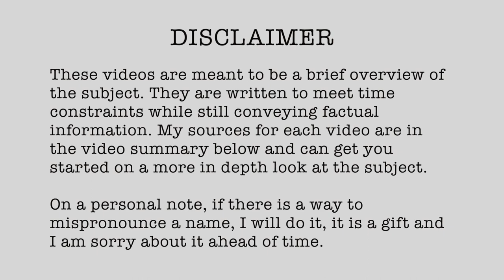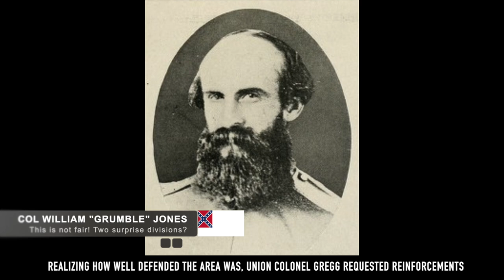1863-41 Battle of Middleburg June 17–19 1863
1863 (Published 09/04/2022)

// RESEARCH LINKS

▪  (1863, June 22) "Severe Cavalry Skirmishes with enemy near Middleburg - The enemy driven back - A number of Prisoners Captured." Fall River Daily Evening News (Fall River, Massachussetts, USA), pp.2.
▪  (1863, June 23) "The Enemy Driven Through Upperville and into Ashby's Gap - They Leave Their Dead and Wounded on the Field." The Baltimore Sun (Baltimore, Maryland, USA), pp.1.
▪  (1863, June 22) "The Fight at Aldie." Memphis Bulletin (Memphis, Tennessee, CSA), pp.1.
▪  (1863, June 23) "Official account of the Middleburg fight." Muscatine Evening Journal (Muscatine, Iowa, USA), pp.2.
▪  (1863, June 26) "From Washington and Vicinity." Vermont Watchman and State Journal (Montpelier, Vermont, USA), pp.2.